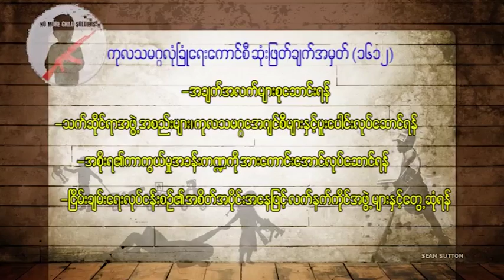Human Rights Voice- Episode 65